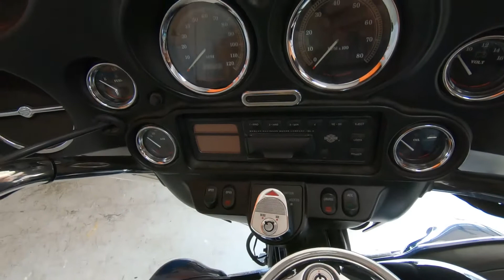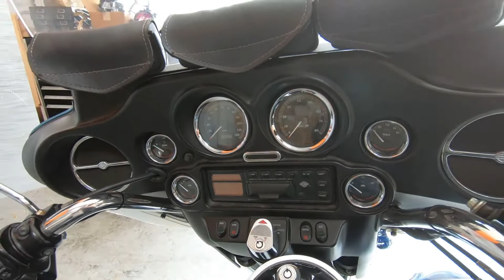2001 HARLEY-DAVIDSON ULTRA CLASSIC SHRINE - Used Motorcycle For Sale - Thiensville, WI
Please visit Suburban Motors Harley-Davidson to view this Used Blue 2001 HARLEY-DAVIDSON ULTRA CLASSIC SHRINE for sale near Milwaukee, Wisconsin.

Stock#:  615075

Description:
This Used 2001 Harley-Davidson Ultra Classic Shrine MOTORCYCLE is for sale at Suburban Motors Harley-Davidson located in Thiensville, Wisconsin.